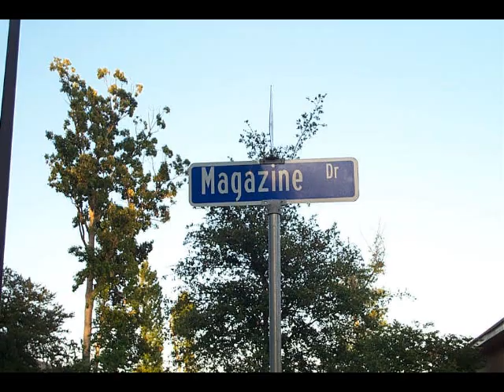Maison Deville Townhomes Baton Rouge Real Estate LA 70816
Maison Deville Townhomes Baton Rouge LA 70816